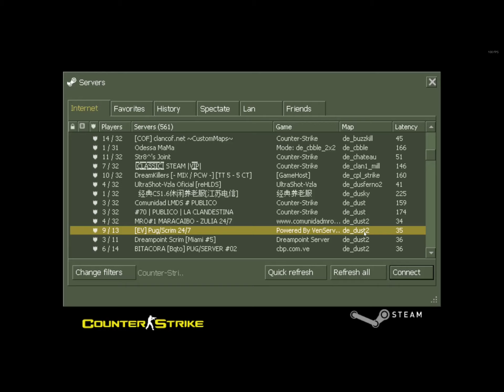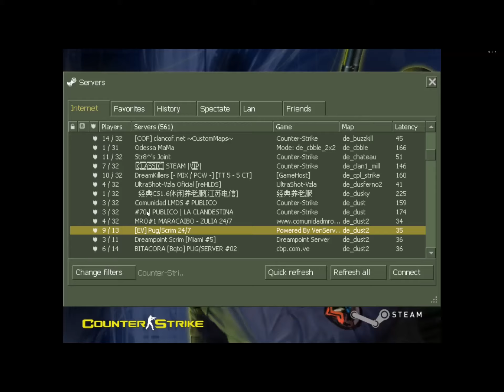CS1.6 Pugs/Scrims De_Train